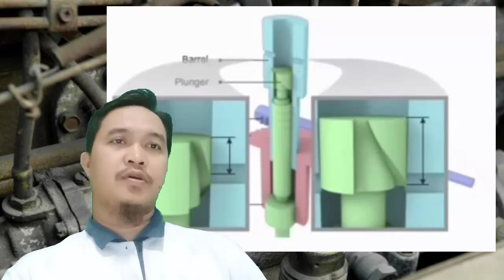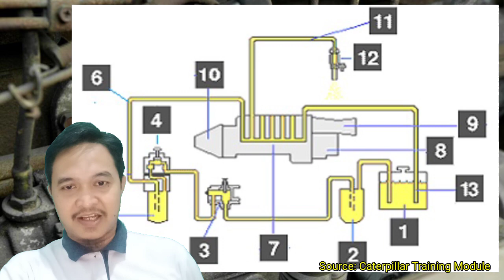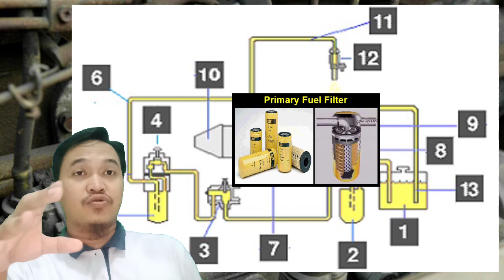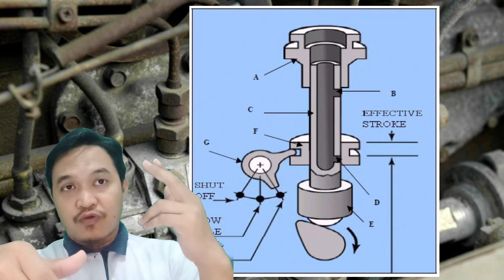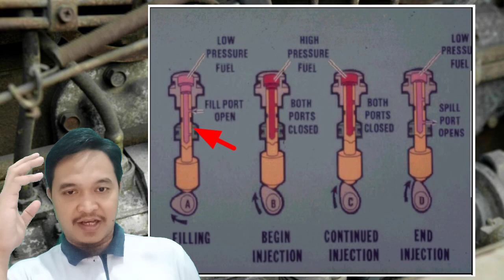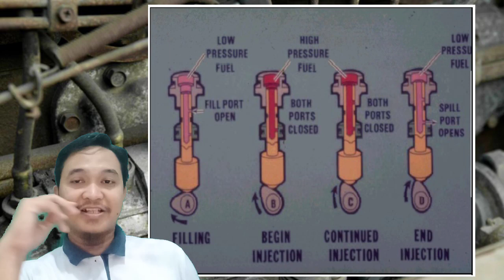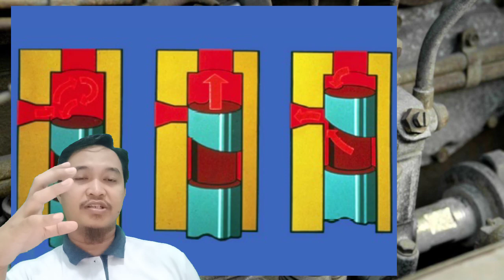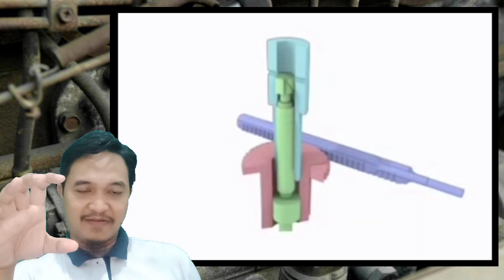Cara kerja sistem bahan bakar FIP (fuel system) Engine. Training BMC Bagian 9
Penjelasan FIP fuel system tipe Sleeve Metering dan Scroll / New Scroll